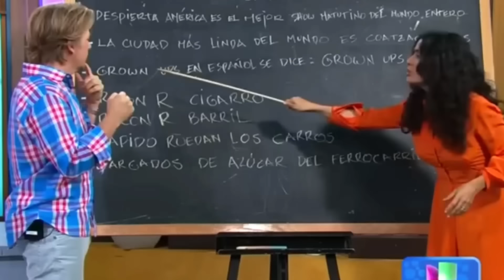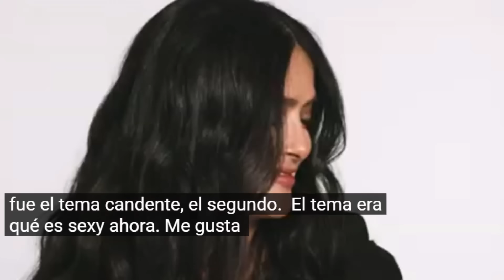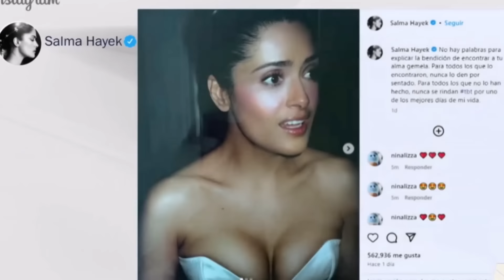Así es La lujosa vida de Salma Hayek